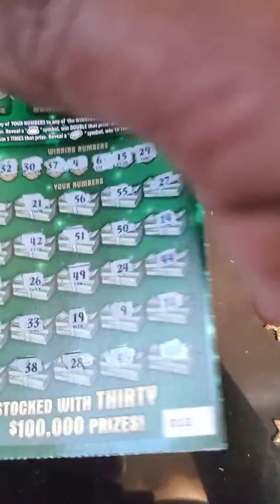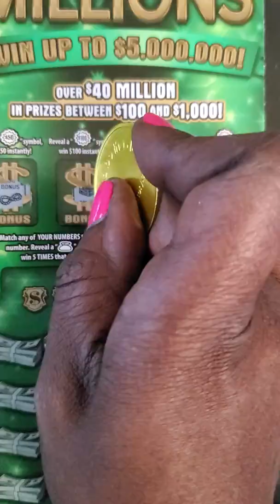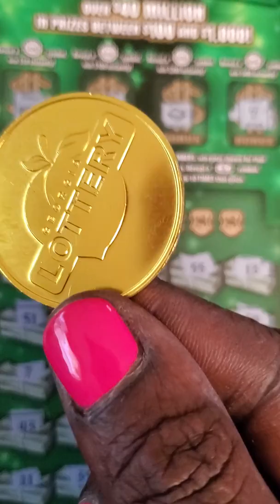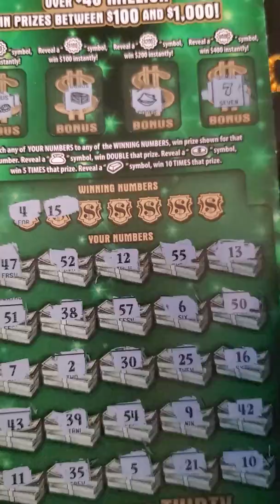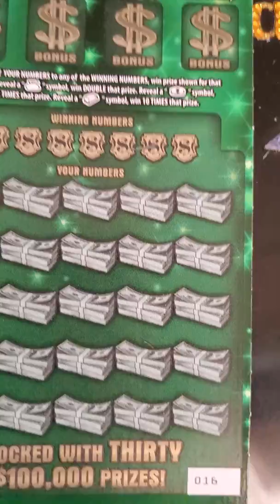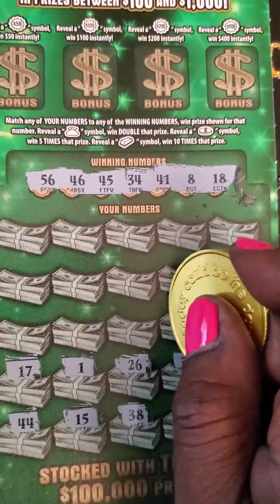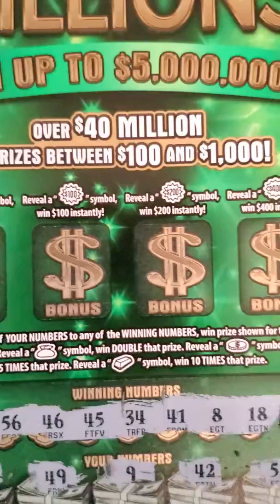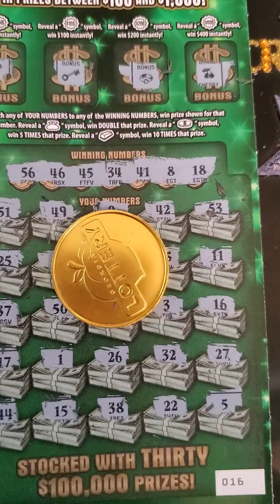2 $30 ULTIMATE MILLIONS.........🖤💛🖤💛🖤💛